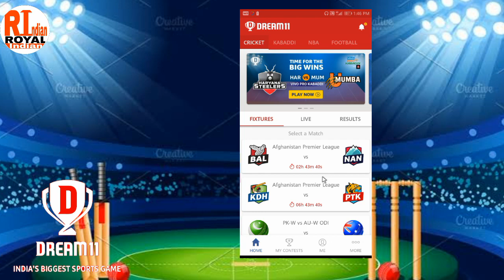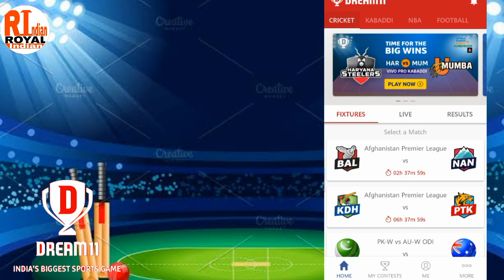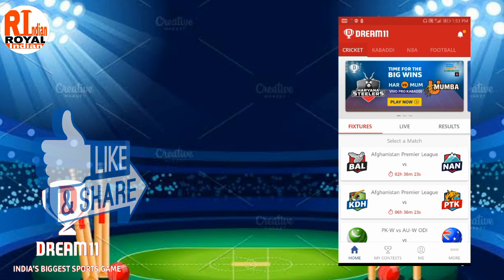Dream11 winning formula with 5 Royal tips win every match , dream11 tips & tricks|hindi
Hello dosto dream11 team kaise banye or winning tips aapke liye is video me , best dream11 advise from me

This is a free service/ advise/ opinion/ suggestions. Its up to you to verify and use.These are personal views of us,  so verify before using this information.if you make profit or loss its own your own. We do not take any responsibility for that.

dream 11,dream11 tips tricks,dream11,how to win grand league in dream 11,how to win grand league in dream11,dream 11 tips,dream 11 tips \u0026 trick,